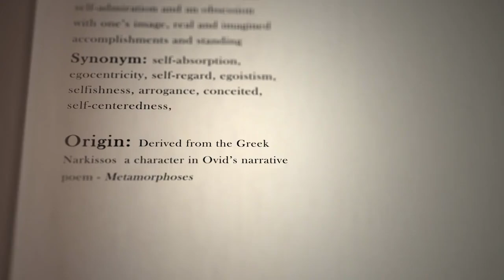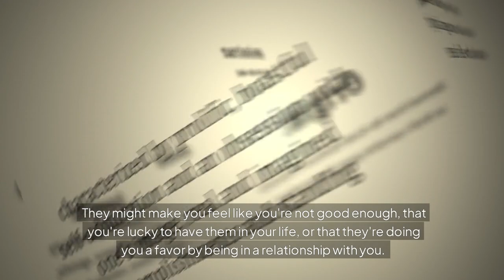How to Detach from Narcissistic Partners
Welcome to the Stylin' Spirit channel! Learn how to break free from the toxic cycle of narcissistic relationships with our comprehensive guide on detaching from narcissistic partners. Discover effective strategies and practical tips for practicing detachment, setting boundaries, and reclaiming your sense of self-worth. Watch now to embark on your journey from suffering to freedom.